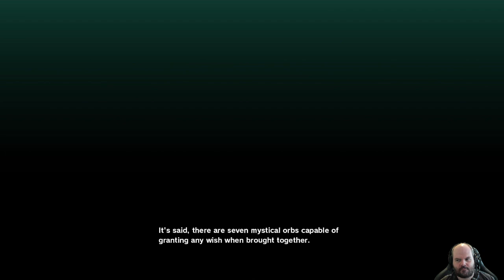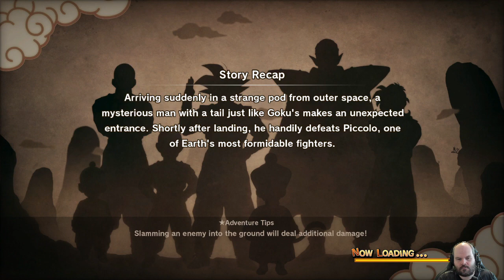Dragonball Z: Kakarot - Goku's Epic Battles! Piccolo Showdown & Raditz Double Trouble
Join Furbie17 as we dive into the action-packed world of Dragonball Z: Kakarot! 🎮 In this epic adventure, we'll witness Goku's intense battles against Piccolo, Raditz, and team up with Piccolo to take down the mighty Raditz! 💥 Get ready for thrilling fights, powerful moves, and an unforgettable gaming experience! 🔥👊

Segments;
00:00 intro
09:05 Goku and Gohan go fishing
28:27 Exploration
32:38 Goku's house
39:46 Exploration
42:25 Master Roshi's Island
53:08 Goku Vs Krillin
56:03 Back on Island
57:25 Raditz appears
58:58 Piccolo exploration
1:07:12 Piccolo Vs Raditz
1:12:11 Goku Vs Raditz
1:23:51 Goku & Piccolo exploration
1:32:55 Goku & Piccolo Vs Raditz
1:53:08 Goku in the otherworld. Quiz time?
1:59:19 Gohan & Piccolo/ outro